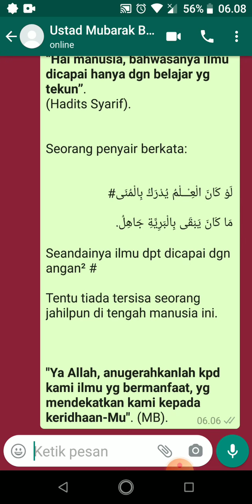Hanya dengan kesungguhan